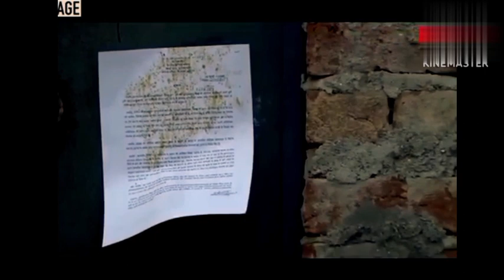में करीब एक हजार घरों को तोड़ा गया तुगलकाबाद, डी में लाखों गरीब बेघर वायर द वायर#modi#news#family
delhi news
latest news
An exodus of people was undergoing as The Wire reached
Tughlakabad on the noon of 30th April 2023. The
Archaeological Survey of lndia conducted a massive
demolition drive on close to 1000 houses in one of New
Delhi's marginalised area, Tughlakabad.
An estimated 2.5 lakh residents have become homeless
after the tsunami of bulldozers demolished nearly 1000
homes of Tughlakabad.
A notice was served to almost approximately 1000
families comprised of 2.5 lakh residents of the
Tughlakabad Fort area of Delhi. It had asked the residents
to vacate. In 2016, the Supreme court directed the ASI to
stop land grabbing and encroachment. It's been six years
since this order was in place, but the residents of
Tughlakabad alleged that January 11, 2023 was the first
time they heard from the ASI.
The High court in February this year had asked the ASI to
carry out "removal of unauthorised construction as also
the encroachers from the public land" as per the SC order
of 2016. The HC at the same time noted that ASI must
provide for rehabilitation of people living in the
Tughlakabad area. However, no alternative space for living
was provided.
The ex residents claim that thev nurchased these houses